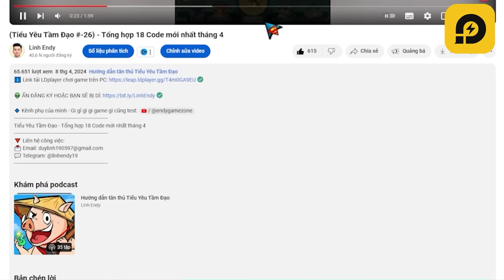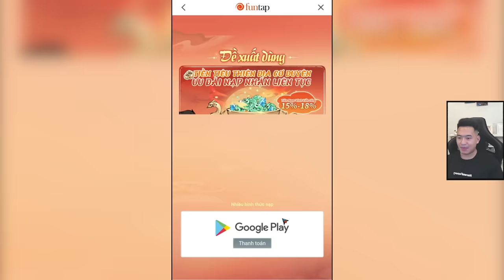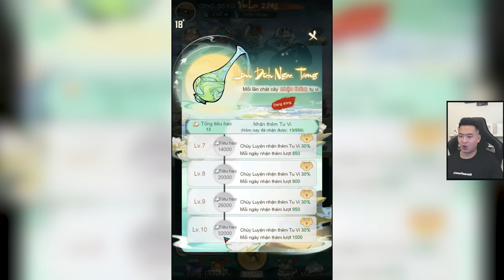Review Bản Big Update siêu Hot - Tiểu Yêu Tầm Đạo